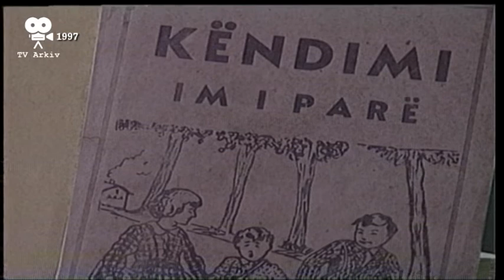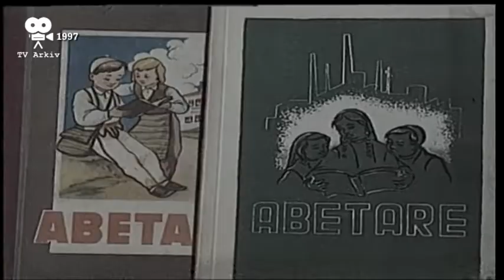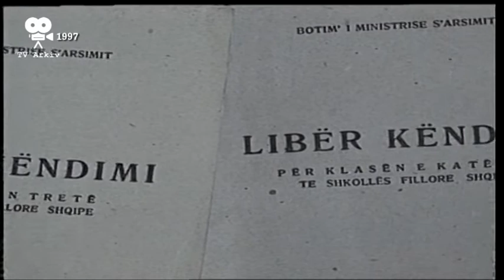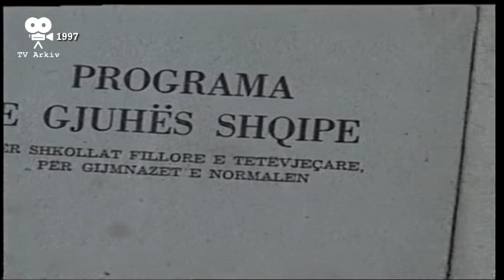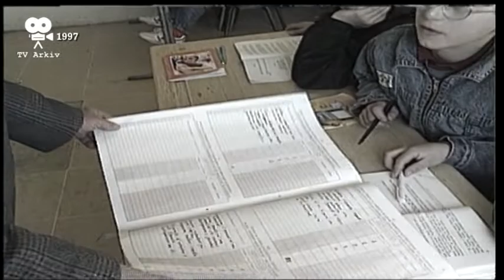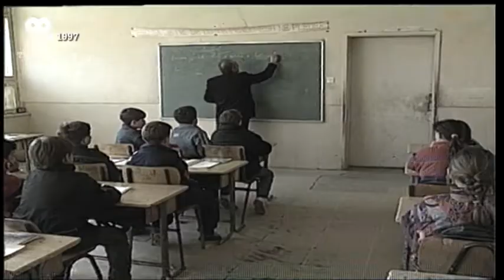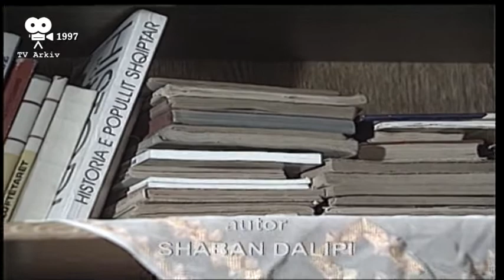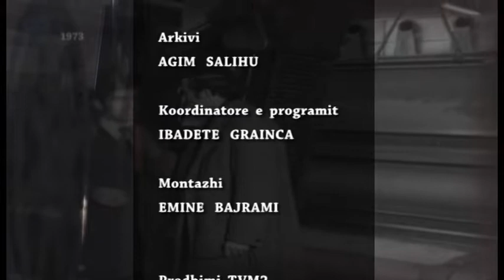TV Arkiv - 22.04.2022